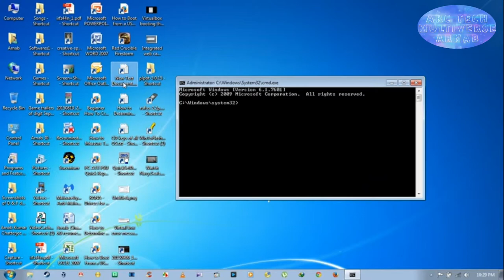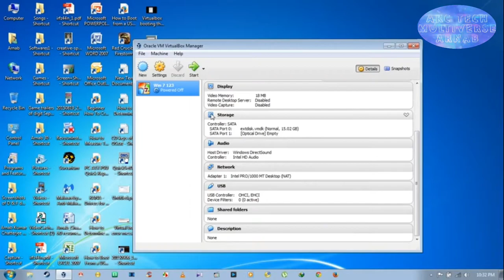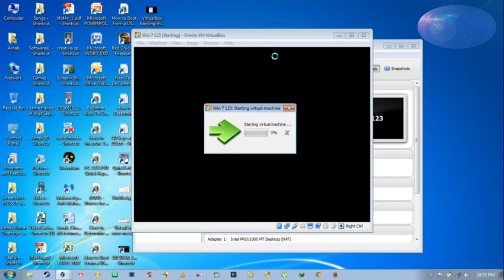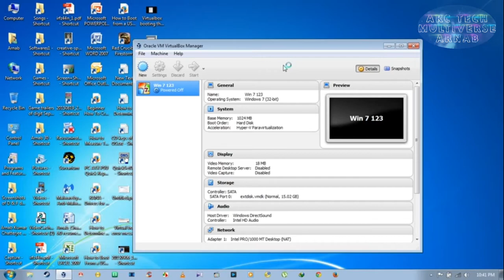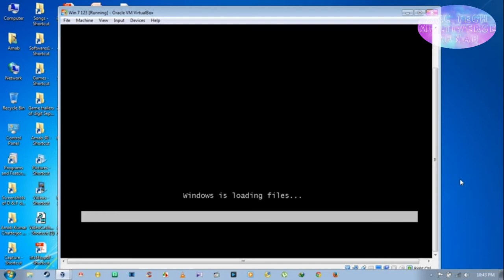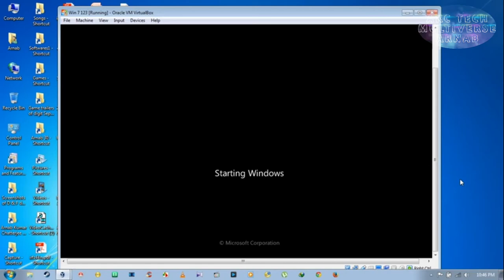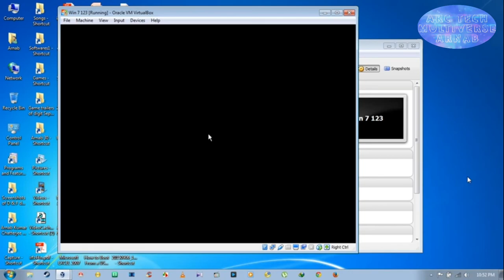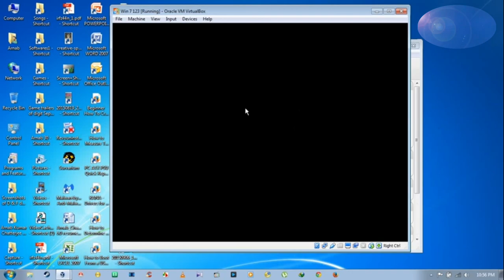🔥🤩✅VirtualBox: Boot from USB Drive | Virtualbox boot from usb drive windows 10✔️🔥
Watch video of booting through USB drive on Virtualbox solution